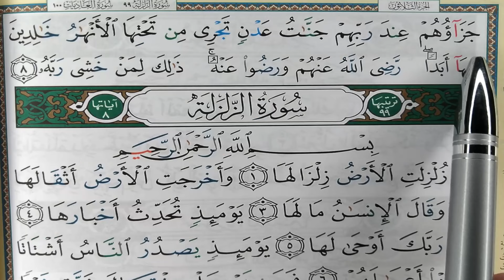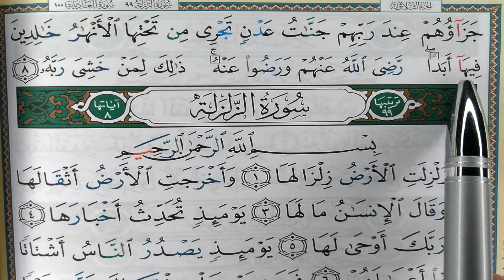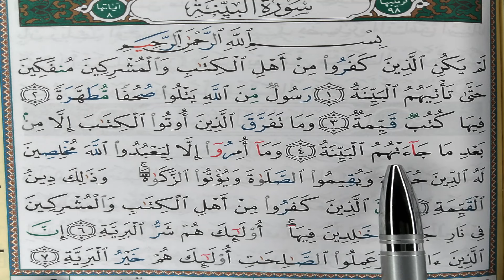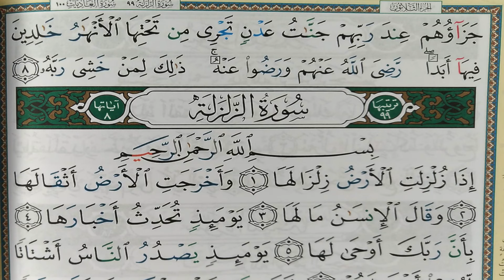HIZB 60: apprendre sourate AL BAYYINAH حفظ سورة البينة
HIZB 60: Apprendre sourate AT TAKATHUR || حفظ سورة التكاثر
Easy way to learn surah AT TAKATHOUR word by word with Tajweed.
Apprendre sourate takathur facilement mot par mot  حفظ سورة العصر بسهولة كلمة بكلمة